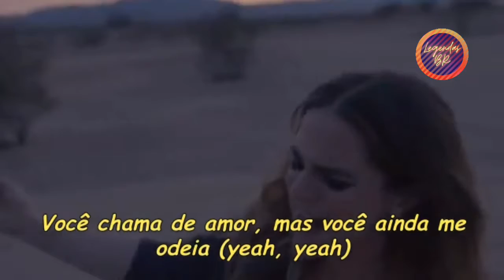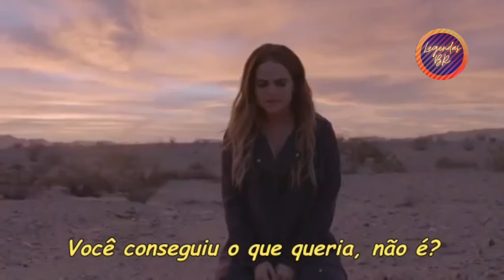JoJo - Save My Soul (Official Video) (Legendado)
Álbum: III